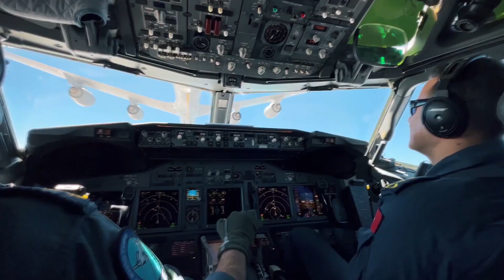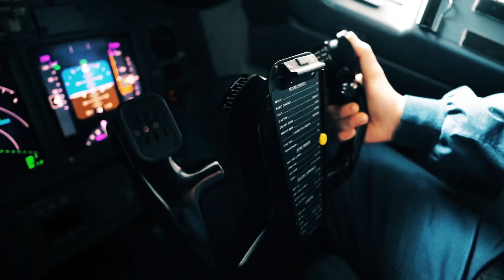Türk Hava Kuvvetleri Komutanlığımızın 112nci Kuruluş Yıl Dönümü 1080p